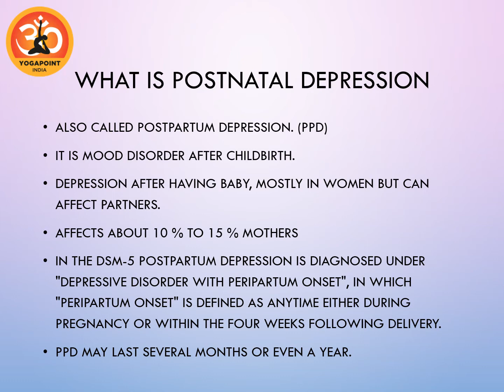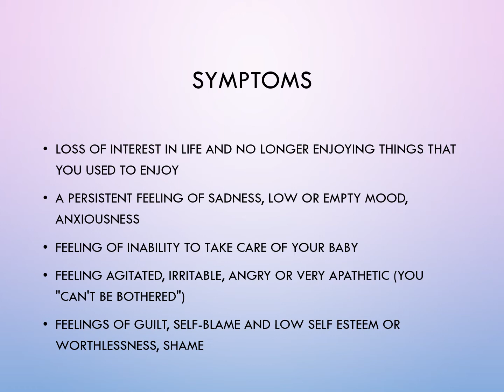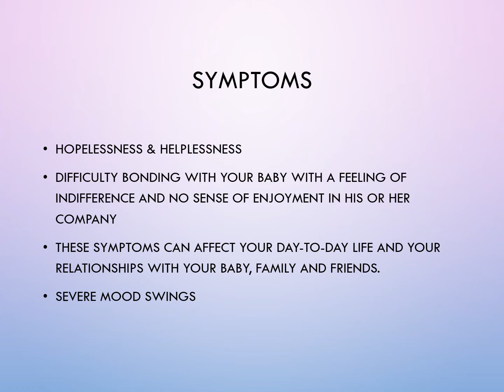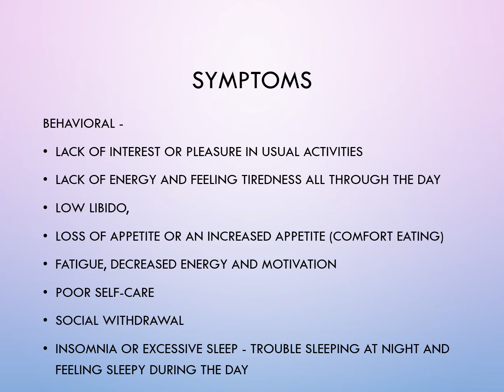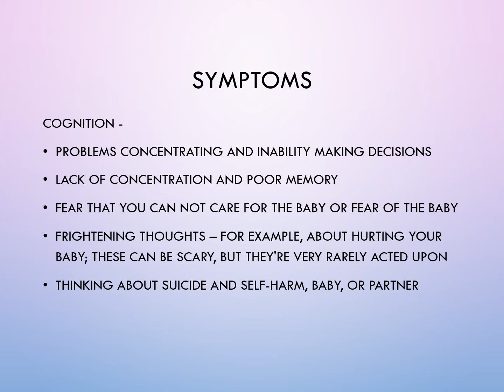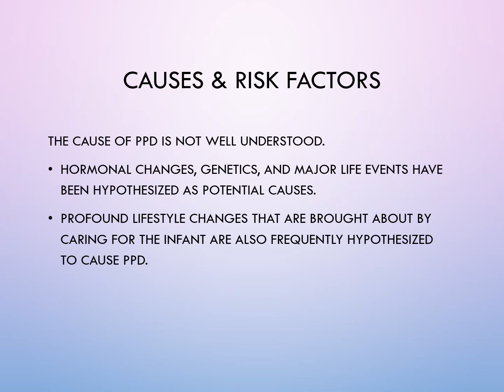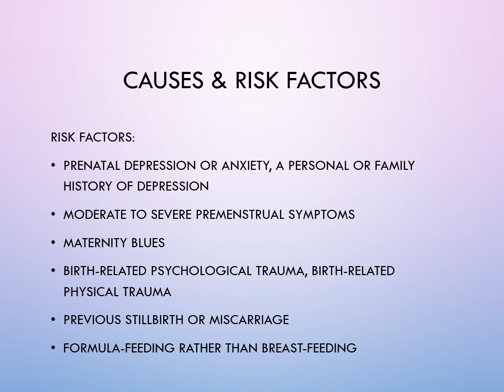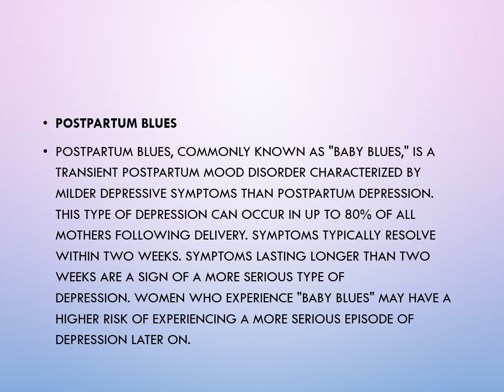Postnatal Depression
Postnatal Depression by Gandhar Mandlik @ YogaPoint India